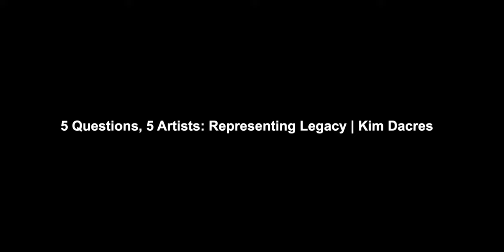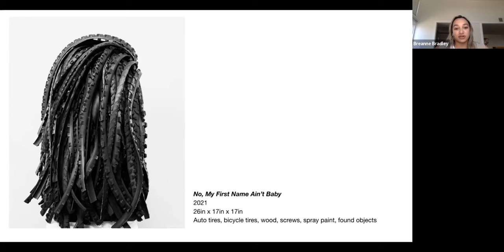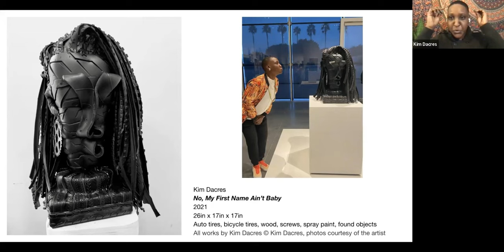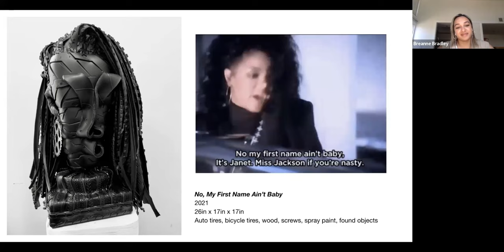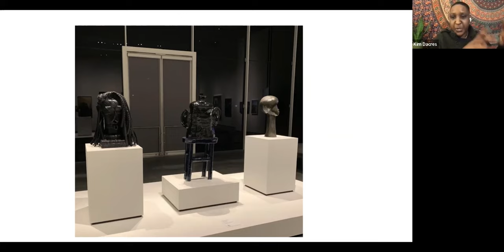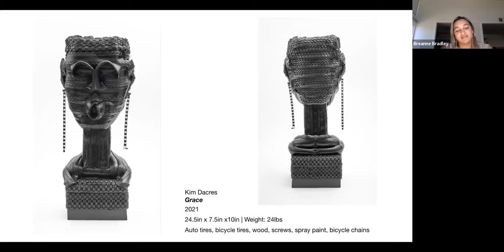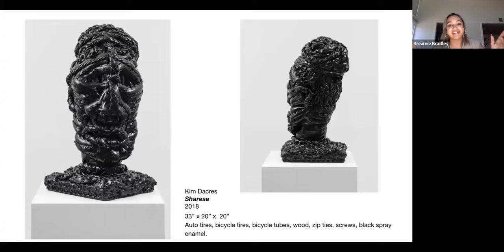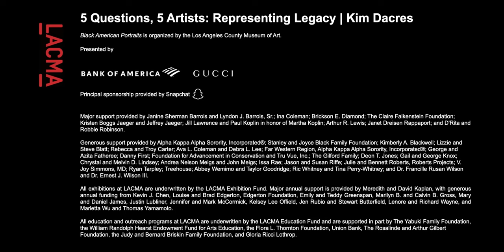5 Questions, 5 Artists: Representing Legacy | Kim Dacres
Presented in conjunction with Black American Portraits, an exhibition that reframes portraiture to center Black American subjects, sitters, and spaces, this series will include conversations between artists and LACMA curators and educators. Each artist will be presented with the same five key questions about their practice and the challenges of representing significant figures and their legacies. The following program features artist Kim Dacres moderated by Breanne Bradley, Manager of Major Gifts and Collection Development at LACMA.